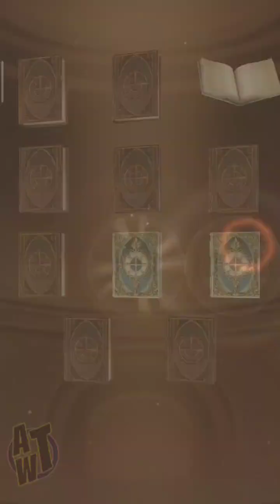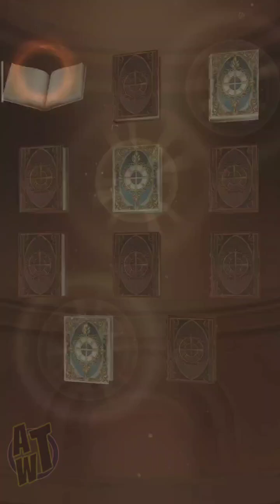SINoALICE |TALLER DE DORO/COCHIS GUNNER SIN 2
Video viejo que se perdió en el archivo 😪